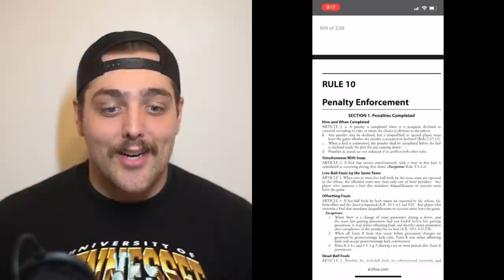Music City Mayhem, Officiating Disaster, 2022 Vols (Ep. 69)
On this weeks episode Kyler and Reed breakdown the entire Music City Bowl. Kyler goes on a rant about the horrible officiating and what needs to change. Reed then goes on his own rant about the play of our Defensive Backs. Both end the episode with an optimistic outlook for the Vols in 2022.

LISTEN AND REVIEW!!